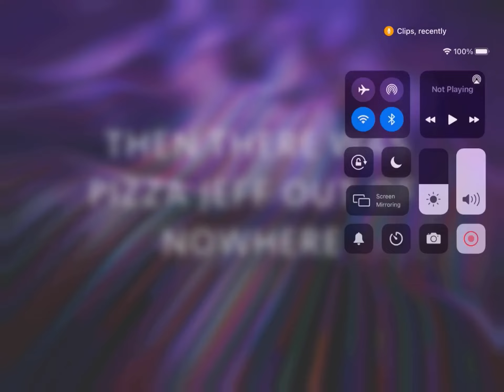26 subscriber special